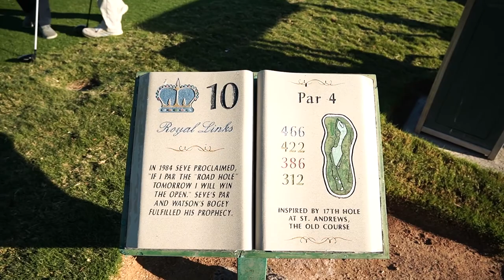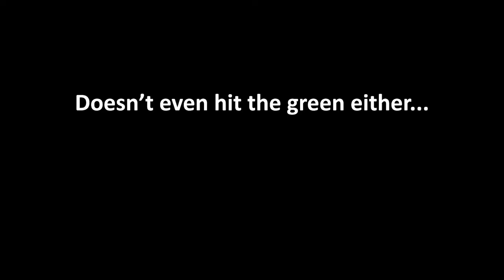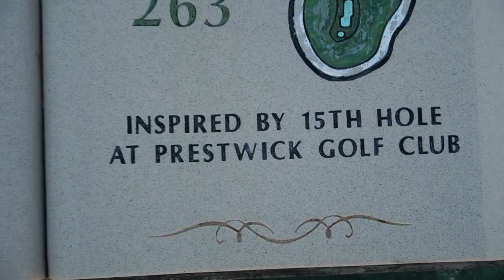3 Man Scramble At Scottish Course !? | Royal Links Golf Club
Comment who you think will win Saturday Match #10!!

Course: Royal Links Golf Club